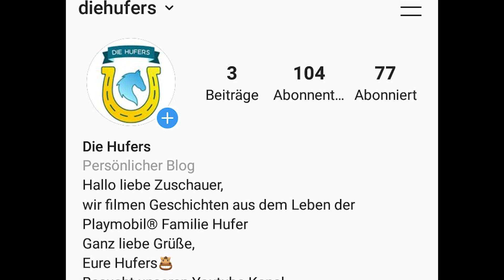Playmobil Die Hufers - Folge 16: Die Tierpatenschaft 🐶 📋 | Playmobil Film Deutsch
Hallo,
Die Tierpatenschaft.
Laura und Lisa machen eine Tierpatenschaft im Tierheim. Es macht ihnen eine Menge Spaß.
Dann trifft Maja ständig eine Frau. Ob sie wohl ihre neue Besitzerin wird...

Viel Spaß bei den Abenteuern auf dem Huferhof!
Liebe Grüße von Eurer Familie Hufer🐴

Seid ihr neu bei uns?:
Herzlich Willkommen auf dem Huferhof.
Hier leben wir, die Playmobil Familie Hufer:
Isabelle und Daniel und unsere beiden Kinder Oliver und Laura.

Lest Euch auch gern unseren Vorstellungstext in der Kanal - Info durch.

Schaut Euch doch alle unsere Videos auf englisch an. Hier ist unser englischer Youtube - Kanal: